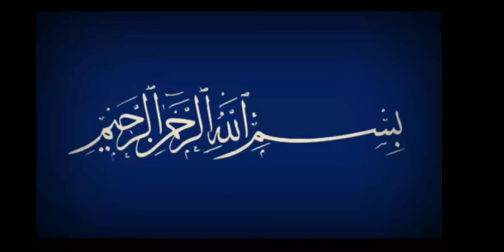Namaz ki Azmat نماز کی عظمت | speaker:- Molana Syed Gulam Askari Marhoom